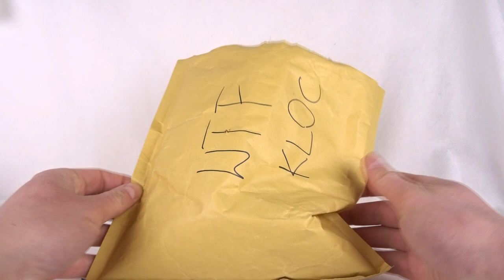WÓR BEZ DNA unboxing / Duuużo podróbkowych figurek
Ale obiecuję że następny odcinek z tego już będzie ostatnim :)